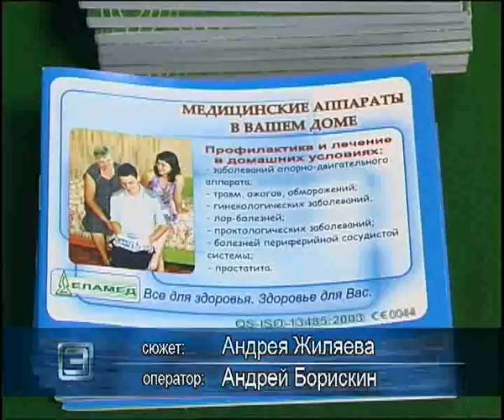Истоки Орел trk-istoki.ru 12.07.2011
Будьте здоровы, с приборами Елатомского завода. (подробнее на сайте trk-istoki.ru)